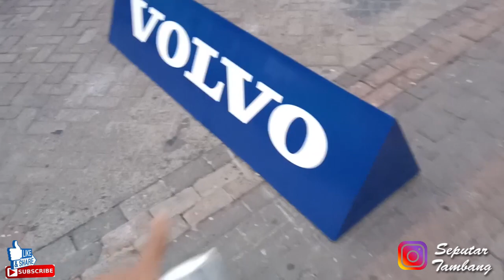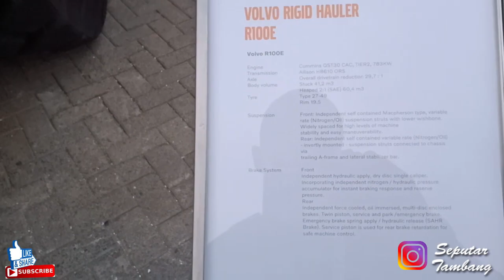Grebek Booth VOLVO, Indotruk & Intraco Penta banyak bule luar negeri serta ada yang spesial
Assalamualaikum boss Berjumpa lagi dengan Channel Seputar tambang, di video ini yaitu rekaman di acara mining expo di kemayoran,,,

lagi kunjungan ke booth Volvo Indonesia lihat unit tambang apa saja yang ada di sana,,

kira-kira apa saja??Untuk Detail tampilan nya silahkan simak video nya sampai habis.